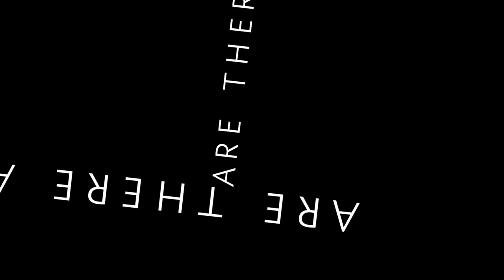JAMES JACOB PRASCH-HARPAZO